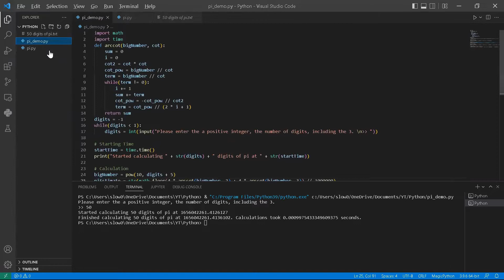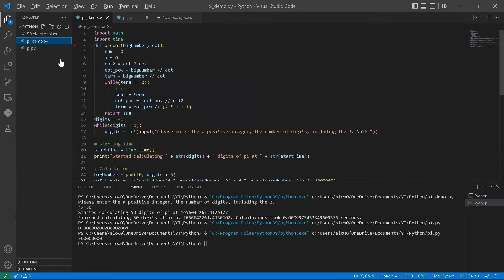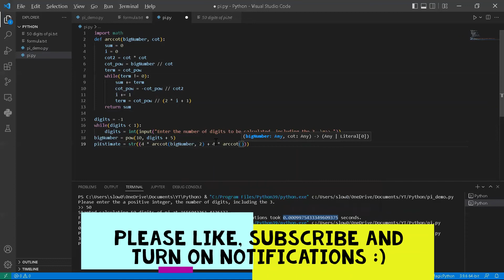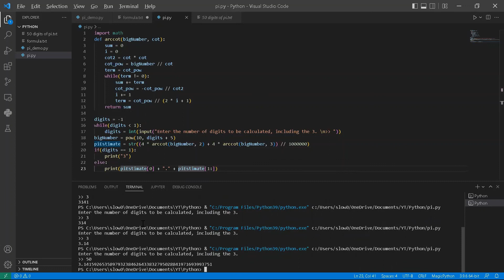Calculating Pi in python!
In this video, we calculate pi in python using a formula! It allows us to calculate pi to as many decimal places as we want.

TIMESTAMPS⏰
0:00 Demonstration
0:21 Importing libraries
0:25 Coding arccot function
0:41 We are using integers to calculate pi!
1:23 Initializing values
1:37 Formula used to calculated arccotangents
2:13 Initializing values (continued)
2:53 Calculating the arccotangent!
5:08 Inputting number of digits
6:26 Setting the big number
6:45 Running the function to calculate pi!
8:12 Oops! I put one less zero!
8:18 Printing the result